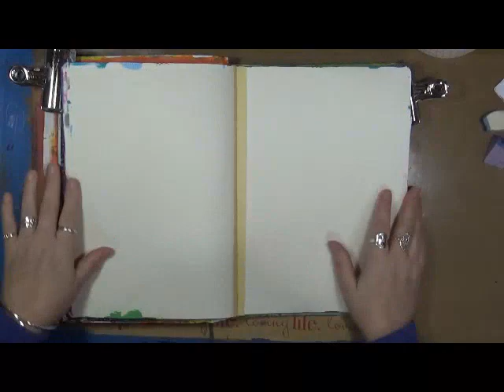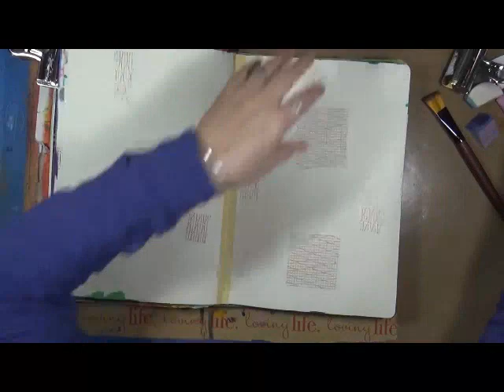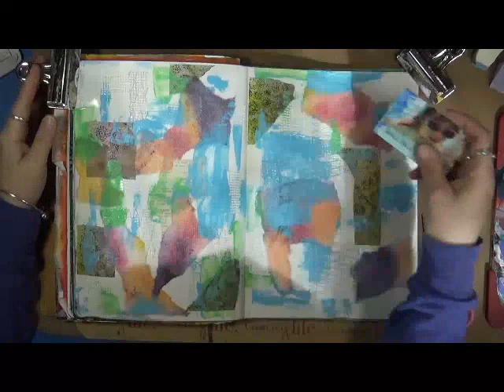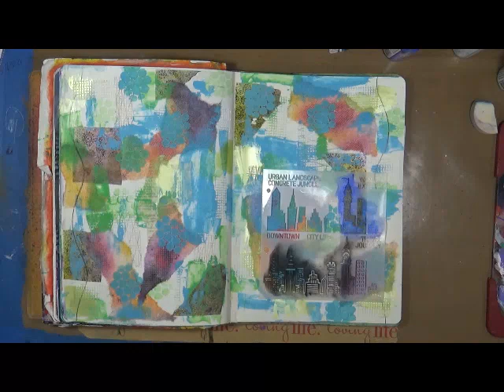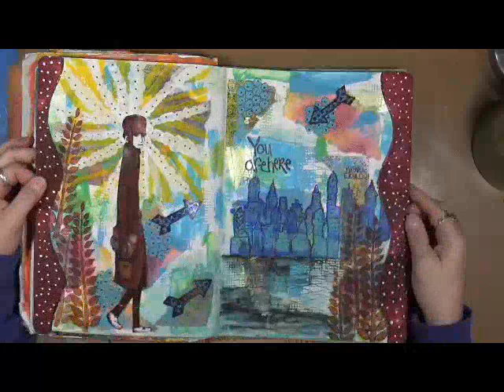Art Journal Play